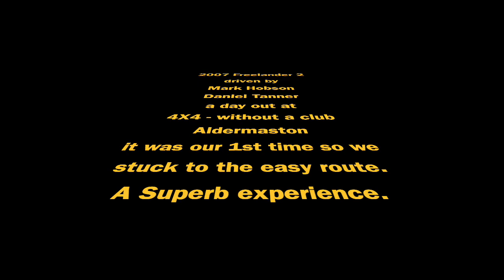Off roading Freelander 2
Our first experience off roading. footage is shaky as we hand held the camera as we bounced all over. a superb day out